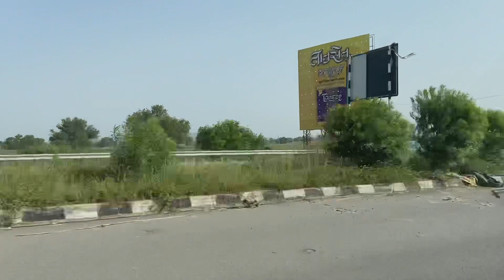30 ਸਾਲ ਪੁਰਾਣੀਆਂ ਯਾਦਾਂ..PUNJABI VLOGGER de Vadde Mummy Papa | Foji Saab De Foj De Dost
30 ਸਾਲ ਪੁਰਾਣੀਆਂ ਯਾਦਾਂ..PUNJABI VLOGGER de Vadde Mummy Papa | Foji Saab De Foj De Dost

Hand Mixer
EG EKWA Vacuum Cleaner
LG 21 L Convection Microwave Oven
Rico All in One Food Processor
Inalsa Food Processor
Rock Tawa Dosa Tawa
Brush Silicon & Spatula
Steel Cutting Board
Kitchen Knife Set
Mixer Grinder
Bread Loaf Mould
Hand Chopper